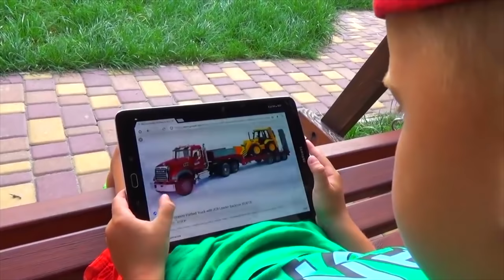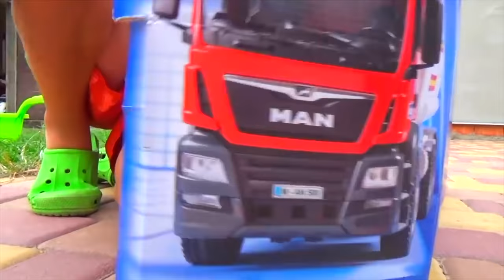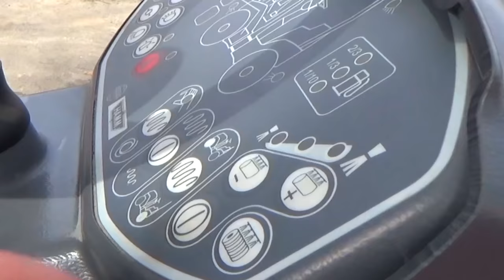Funny stories about Trucks BRUDER, Concrete Mixer and other Construction cars - Compilation